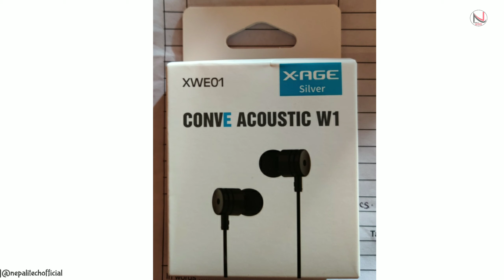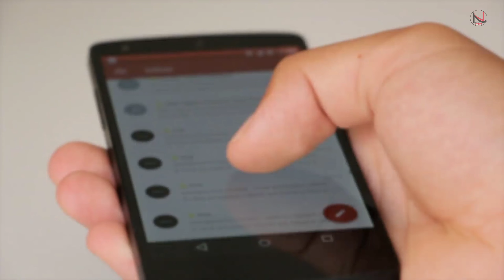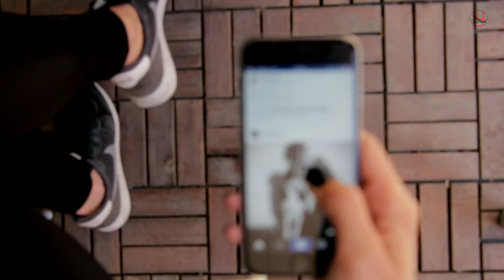Cheapest And Best Quality Earphone Under 200 Hundred | Nepali Tech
Hello Everyone Namaste, Yo Video Ma Tapai Haru Lai Bataieko Xu Cheapest And Best Earphone Ko Bare Jun Cahi Under 200 Parna Janxa Ta Aaja Ko Yo Video Ma Tapai Haru Lai Bataieko Xu

Cheapest And Best Quality Earphone Under 200 Hundred | Best Quality Earphone In Nepal | Nepali Tech